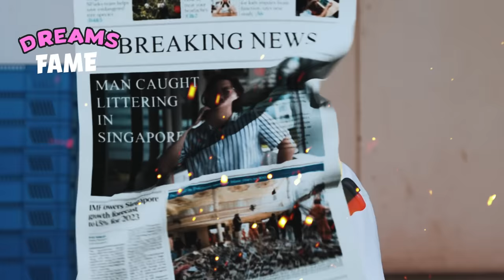Childhood Dreams VS Reality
All jokes aside, dream big kids 😉

Produced by:
Quek Ming Hao @zappy12345

Starring:
Keiji Umehara @umeandhara
Benzo @thisisbenzo
Mark Kinoshita @markaroons
Shalome @shalomiloo
Yashora Samaradivakara @yashoras

Facebook.com/wahbananasg